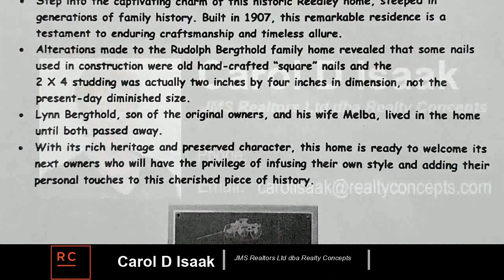Residential for sale - 1005 L Street, Reedley, CA 93654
Price Improvement over 10K reduction!  This Historical, charming residence in Reedley, is absolutely filled with character and workmanship. This 3/2 home offers the perfect blend of rich heritage and modern potential. Built in 1907 and situated on a 12,000 sq/ft lot, this home encompasses sizable upsatirs bedrooms, large living & family rooms, formal dining room and incredible potential to develop your personal taste. Additional spaces includes a detached garage and work room, ideal for extra storage, workshop or outdoor activities. Whether you're looking for a spacious family home, a renovation project, or an investment, this home offers endless opportunities.

Bedrooms: 3
Bathrooms: 1 full and 1 half
Square Feet: 2012
Price: $329,000